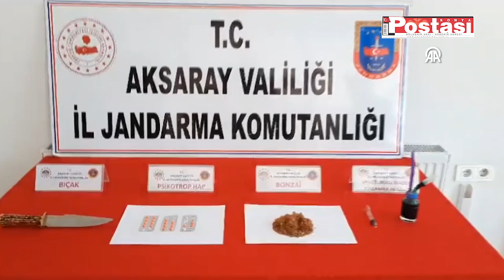Aksaray'da uyuşturucu operasyonunda yakalanan 5 zanlıdan biri tutuklandı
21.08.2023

Aksaray'da uyuşturucu ticareti yaptıkları iddiasıyla gözaltına alınan 5 şüpheliden biri tutuklandı.